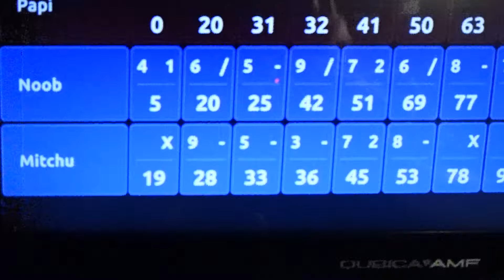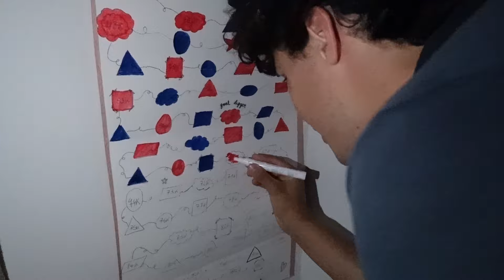IK VERRASTE HEM VOOR ZIJN VERJAARDAG #95